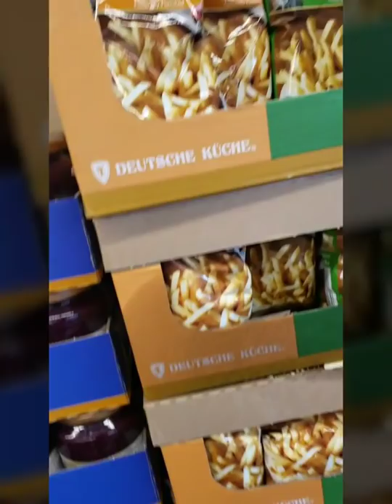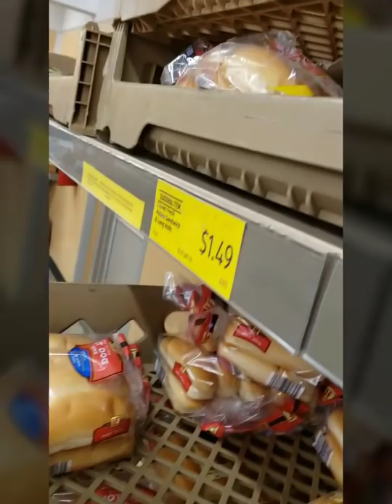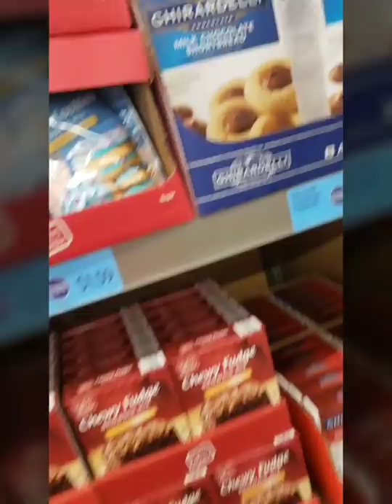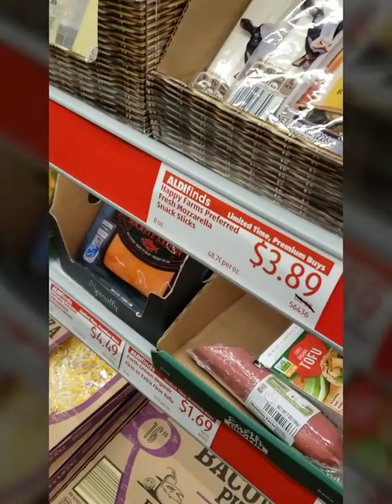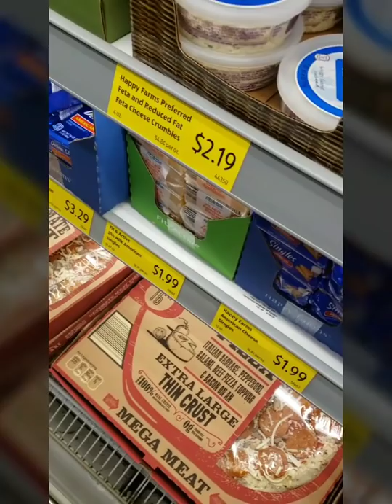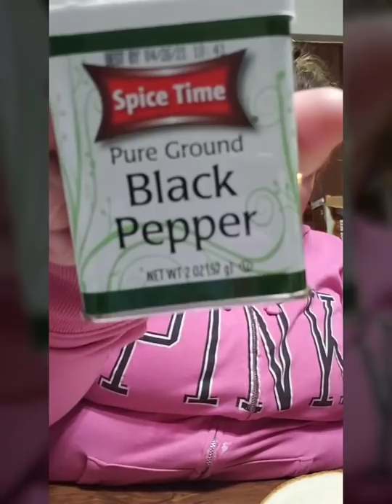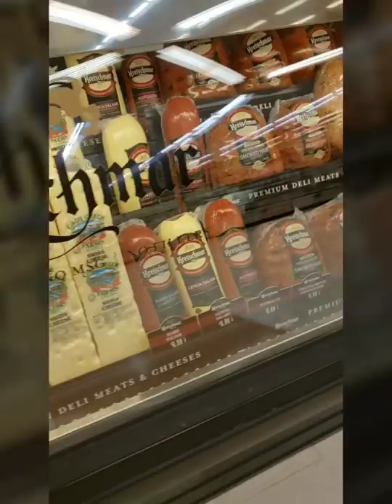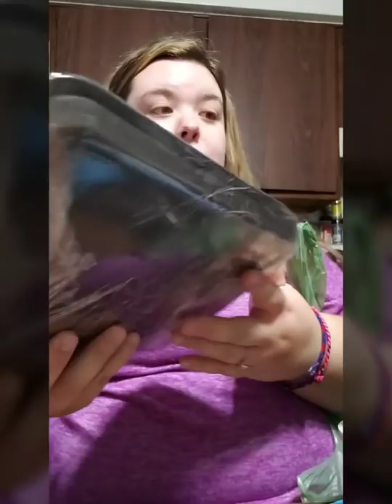SHOP WITH ME (: 09/10/18